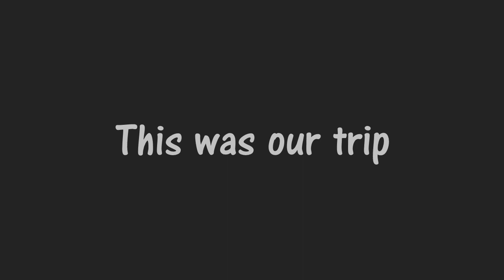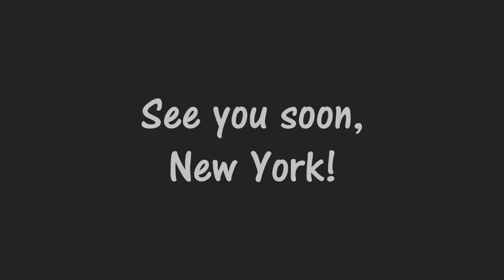Concordia College 2017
Concordia College: Fundado en 1881, ofrece una ubicación fantástica en la que vivir y estudiar.   Nuestro programa,   está especialmente diseñado para jóvenes y adolescentes que deseen experimentar la famosa ciudad de Nueva York, mientras estudian inglés